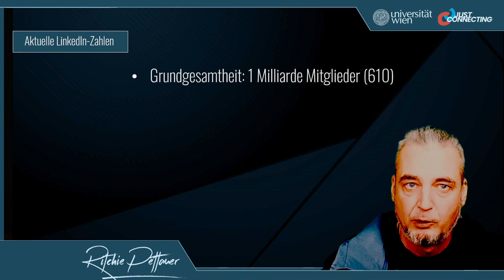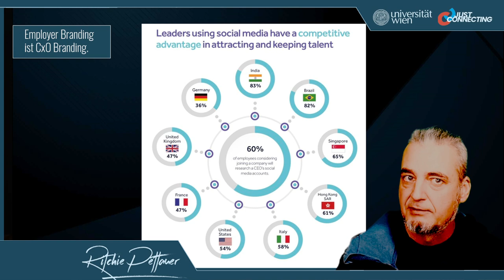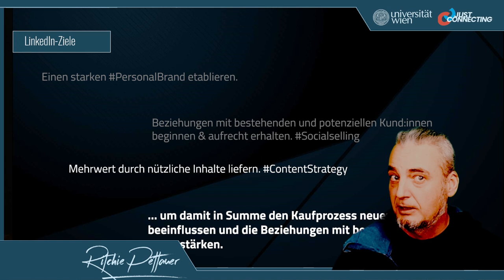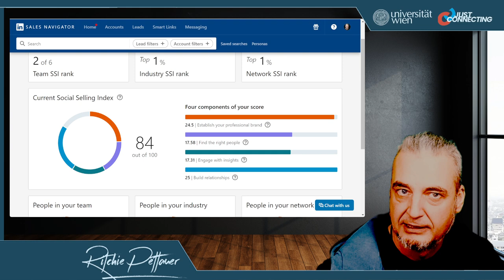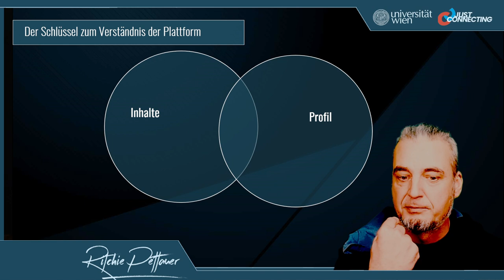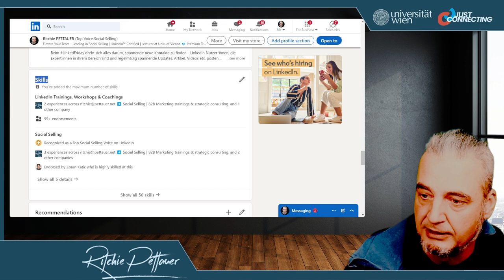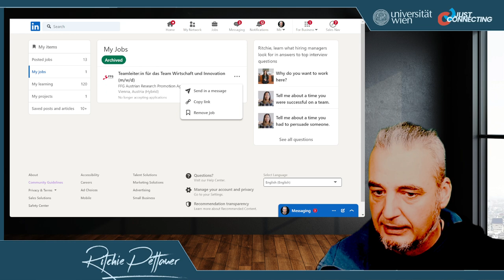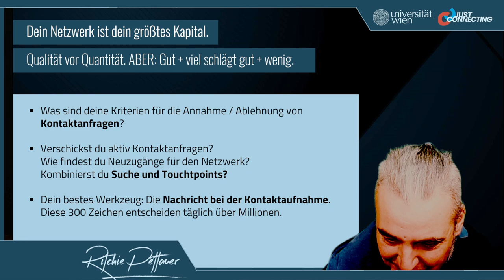VO Social Media A10 | LinkedIn für Studierende